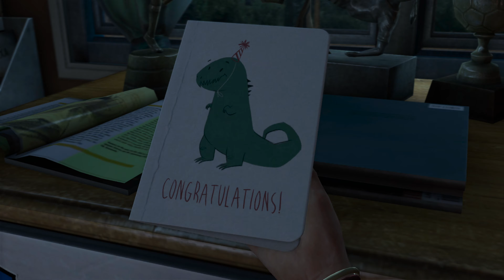THE LAST OF US REMASTERED: ULTRA REALISTIC GRAPHICS ON PS5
One hour amazing storyline of "the last of us" remastered on the ps5.